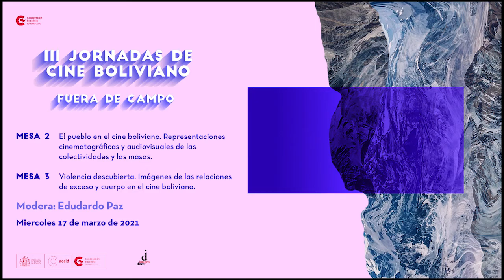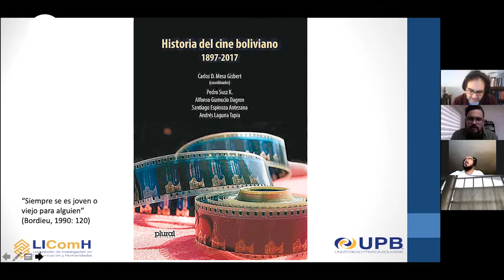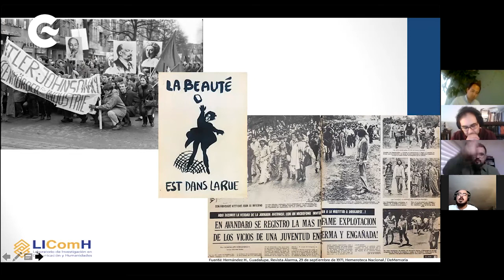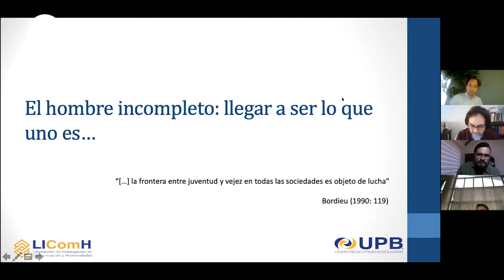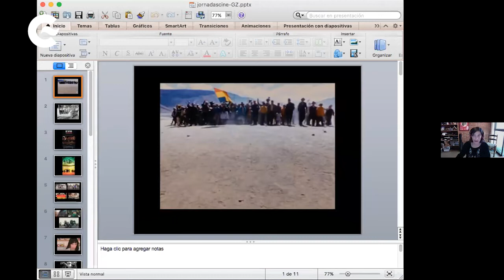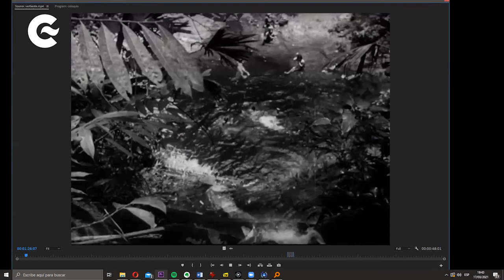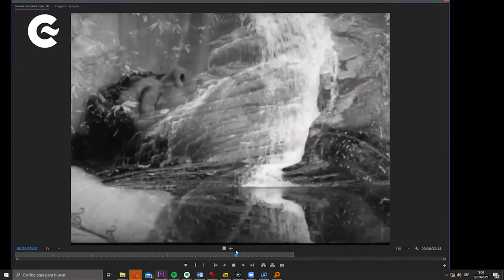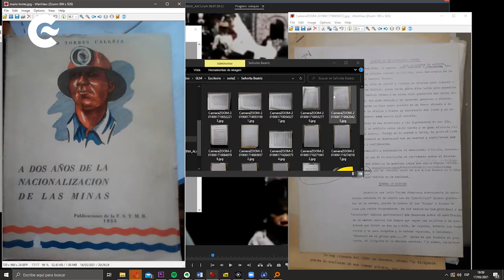Día 3 / Mesa 2 El pueblo en el cine boliviano. Mesa 3. Violencia descubierta.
Organizadas por el Centro Cultural de España en La Paz e Imagen Docs, las Jornadas de cine boliviano son una plataforma de difusión y reflexión de trabajos de investigación sobre cine y audiovisual bolivianos.
En su tercera edición, este evento bianual se desarrolla en modalidad virtual, con una programación de cinco mesas temáticas y dos presentaciones de libros.
--- Tercera Jornada: Martes 16 de marzo, 2021.

Mesa 2. El pueblo en el cine boliviano. Representaciones cinematográ-
ficas y audiovisuales de las colectividades y las masas + Mesa 3. Vio-
lencia descubierta. Imágenes de las relaciones de exceso y cuerpo en el cine boliviano.

Ponencias
Andrés Laguna. Mareados y confundidos: reflexiones en torno a la repre-
sentación de los jóvenes en el cine boliviano.

Gabriela Zamorano. “Un cine _____ el pueblo”: disputas audiovisuales en
torno al pueblo en Bolivia post-evista.

Santiago Espinoza. De Humillados y ofendidos a Tahuamanu: apuntes
sobre el documental de denuncia política durante el proceso de cambio.

Jaime Salinas. Vuelve Sebastiana y el reverso de la modernidad boliviana.
Gilmar Gonzáles. Algunas reformas en las dinámicas del guion (según
Óscar Soria).

Modera: Eduardo Paz Gonzáles.